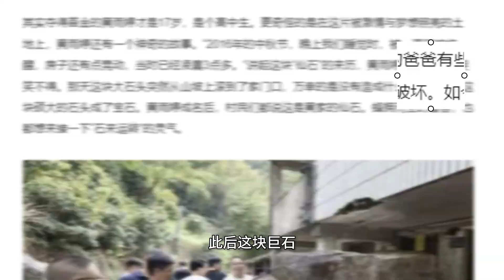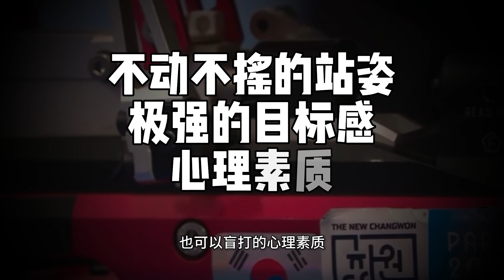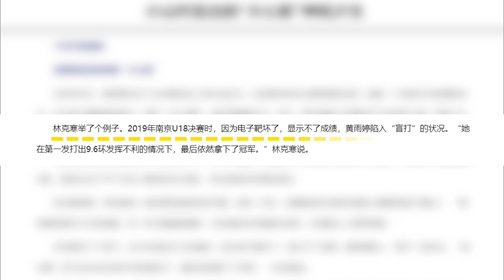99.9%人没碰过枪的中国，为何出了这么多射击冠军？巴黎奥运射击冠军黄雨婷人物志【周火星zy】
99.9%人没碰过枪的中国，为何出了这么多射击冠军？巴黎奥运射击冠军黄雨婷人物志【周火星zy】